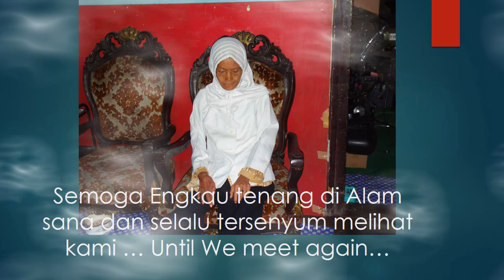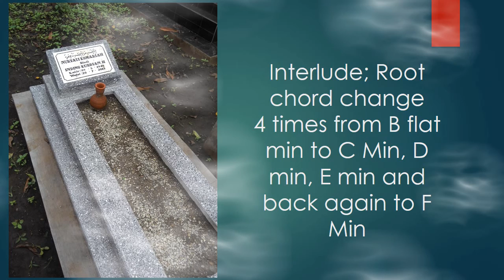A Letter for My Late Mother - My Original Piano Solo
Compose and played by me on February 2020